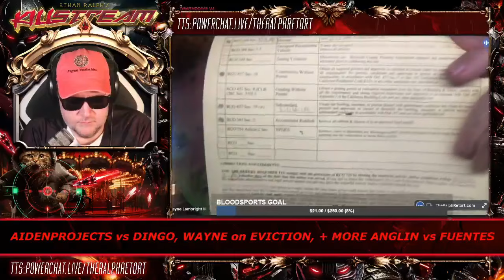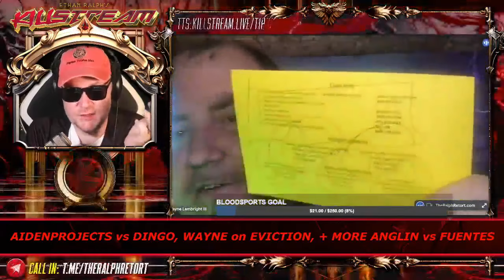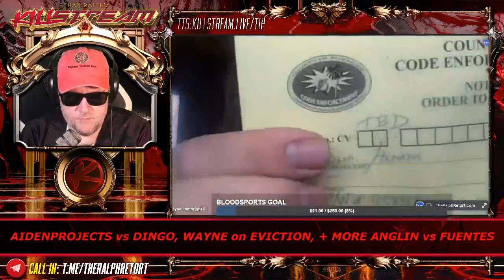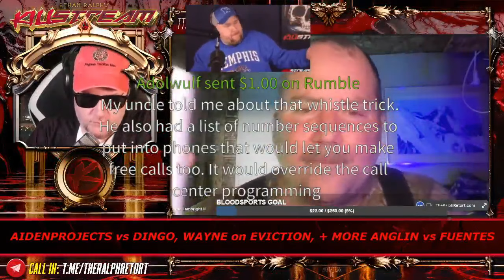Lambright gets evicted - Killstream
Wayne Lambright comes on the Killstream to claim he is  being evicted from his home by crooked cops who likely are tired of dealing with all the swatting calls he receives. Wayne asks for the peoples people.

Clip taken from:
KILLSTREAM: AIDENPROJECTS vs DINGO, WAYNE on EVICTION, + MORE ANGLIN vs FUENTES